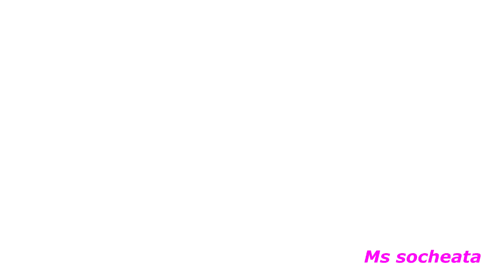នារីដ៏ស្រស់ស្អាតម្នាក់ ដែលរស់នៅប្រទេស សិង្ហបុរី បាននិយាយរៀបរាប់នៃការឆ្ល​ង វីរុស កូរ៉ូ​ណា ដោយរបៀបណា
សូមអធ្យាស្រ័យ

ចំពោះការមិនបានតប ខំមិនបានគ្រប់គ្នា

Ms Socheata